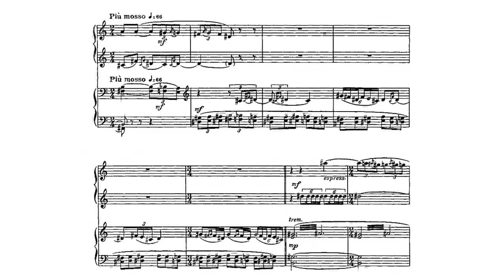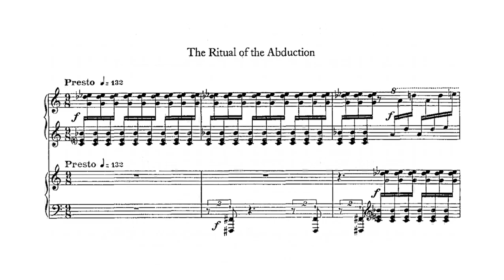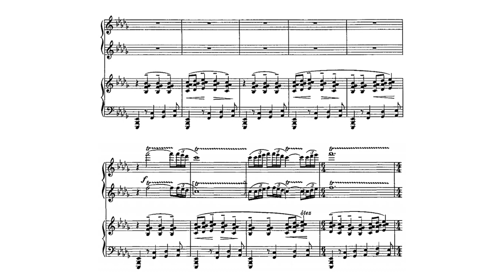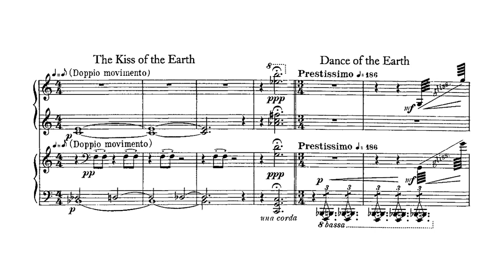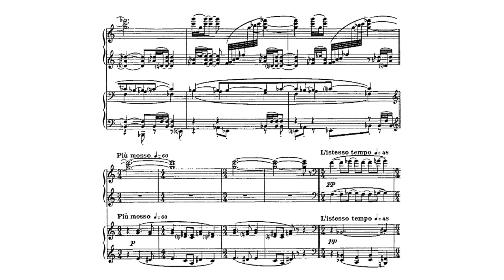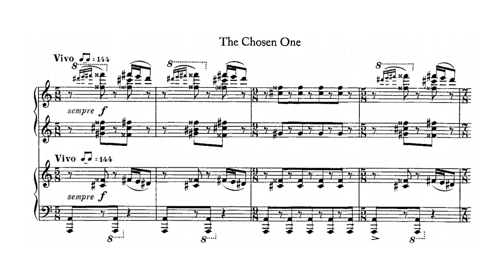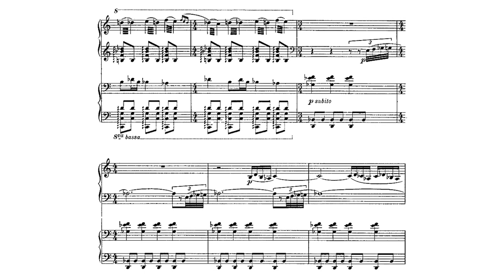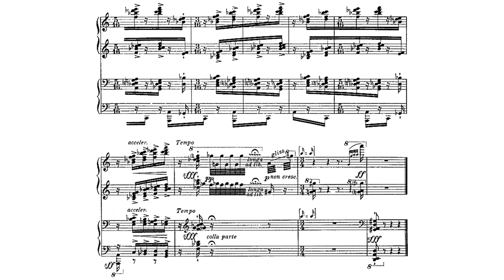Stravinsky: The Rite of Spring (à quatre mains), Op. 15a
*Part 1: The Adoration of the Earth*
          I. Introduction (0:00)
          II. Augurs of Spring. Dance of the Young Maidens (3:21)
          III. Ritual of Abduction (6:30)
          IV. Spring Rounds (7:49)
          V. Ritual of the Rival Tribes (11:20)
          VI. Procession of the Elders: The Sage (13:02)
          VII. The Kiss of the Earth (13:43)
          VIII. Dance of the Earth (14:09)

*Part 2: The Sacrifice*
          IX. Introduction (15:26)
          X. Mystic Circle of the Young Maidens (19:49)
          XI. The Chosen One (22:59)
          XII. Evocation of the Ancestors (24:24)
          XIII. Ritual of the Ancestors (25:06)
          XIV. Sacrificial Dance of the Chosen One (28:47)

First pianist: Lucas Jussen
Second pianist: Arthur Jussen